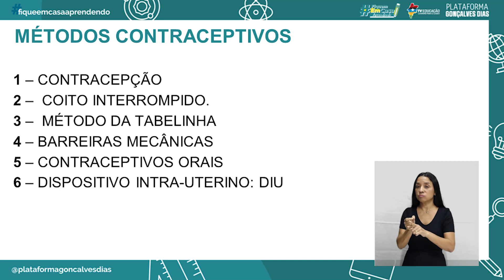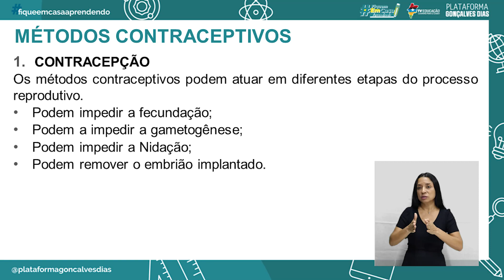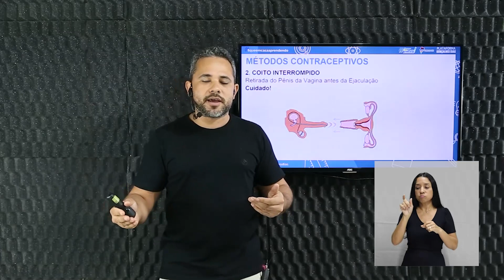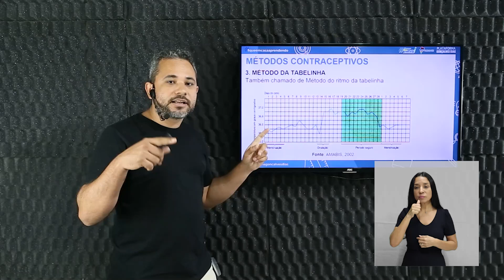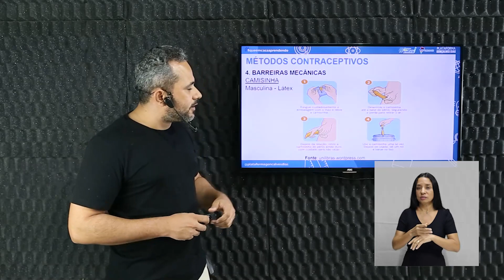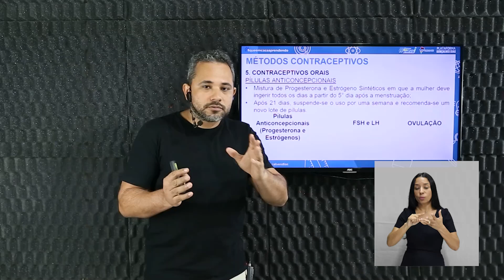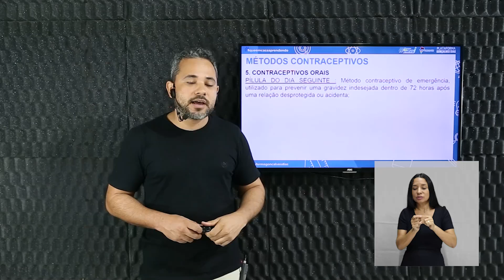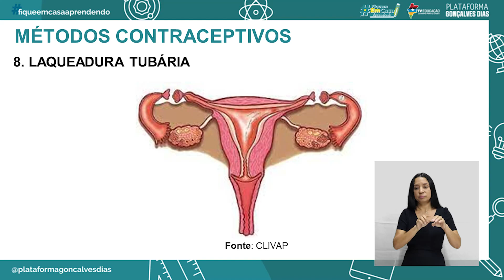Métodos contraceptivos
Biologia – Métodos contraceptivos – 1° período